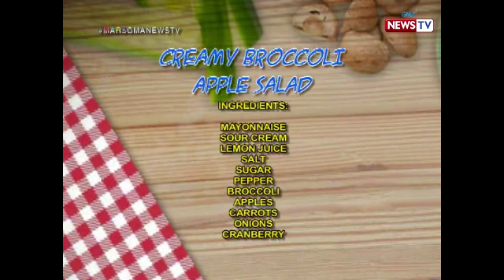Mars Masarap: Creamy Broccoli Apple Salad by Stephanie Sol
Aired (November 13, 2017): Be sexy and healthy like Stephanie Sol, try the Creamy Broccoli Apple Salad!